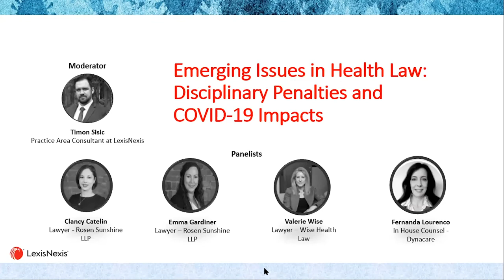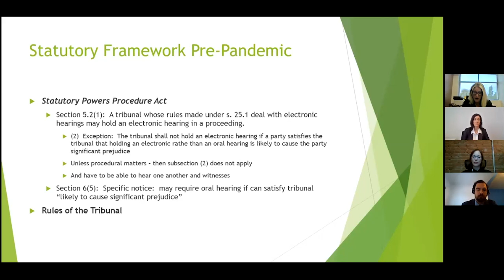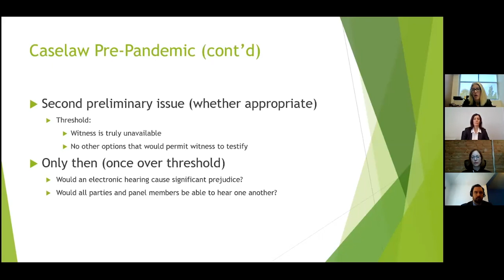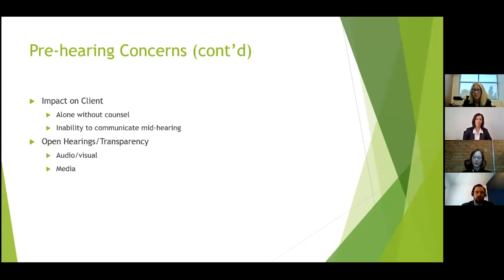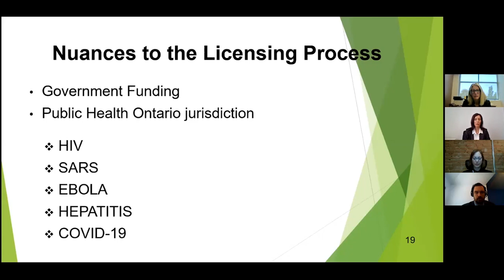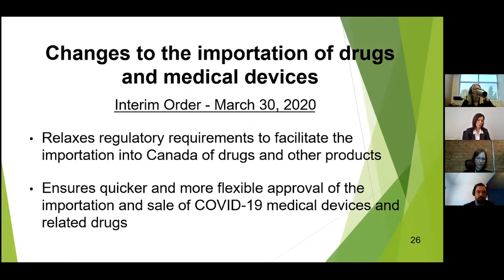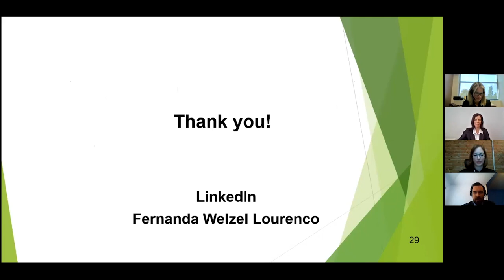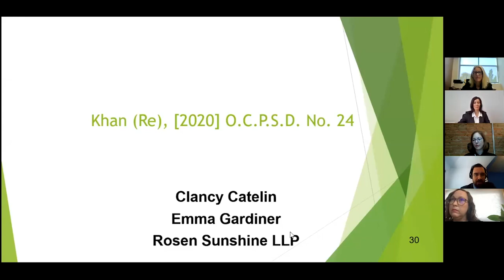LexisNexis Canada | Emerging Issues in Health Law: Disciplinary Penalties and COVID-19 Impacts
Please Join LexisNexis Canada as we host a panel discussion featuring leading lawyers who will share their best practices, and insights including an overview of diagnostic testing qualifications across the public and private sector in the unique circumstances of COVID-19 along with the regulatory landscape of pharmaceutical treatment development in the context of the global pandemic.

This webinar is accredited for one substantive CPD credit hour.